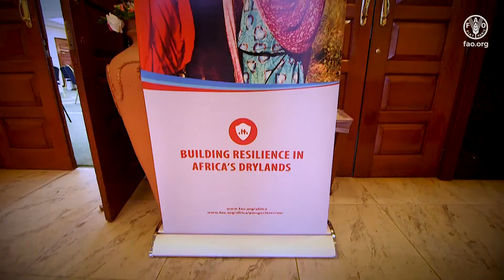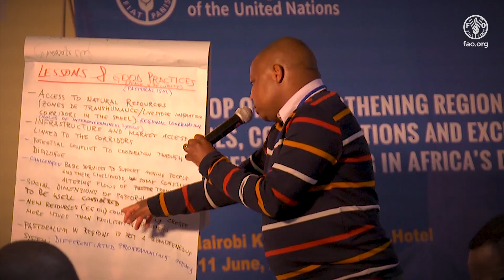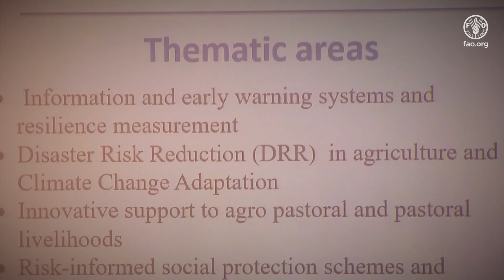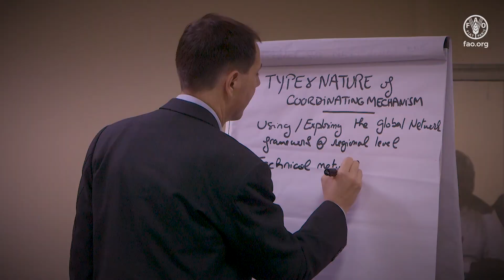Strengthening regional capacities and exchanges for resilience building in Africa’s drylands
In Africa’s drylands, the majority of the population are dependent on farming and pastoral activities both of which are particularly susceptible to disasters or extreme events such as droughts and floods. Agricultural livelihoods of most vulnerable populations and countries is crucial to achieve the goals of the Malabo Declaration and meet the SDGs.
Climate change and environmental degradation contribute to exacerbating local conflicts that may be rooted in natural resource competition and scarcity, and exacerbated by other structural factors, affecting food security and causing forced displacement in many African contexts. Household resilience is compromised by conflict; however, evidence is emerging that investments in household resilience can also help mitigate the risk of conflict, and individual decisions to resort to violence.
This video presents a summary of stakeholders’ engagement to highlight on FAO’s work on building resilience in Africa’s Dryland over the years.